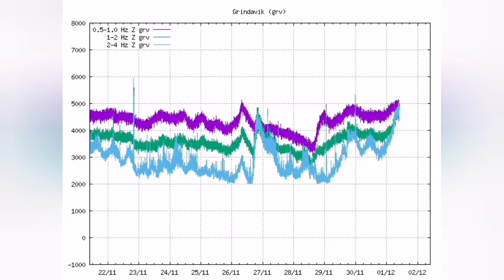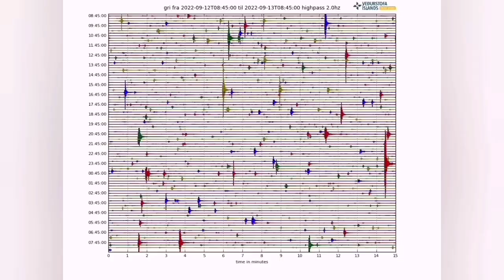Will Fagradalsfjall Erupt? Grindavik Tremors Reach Eruption Threshold